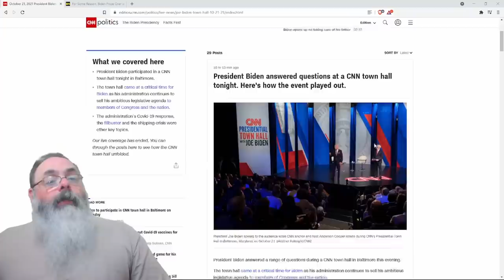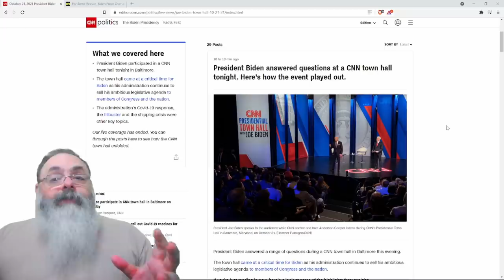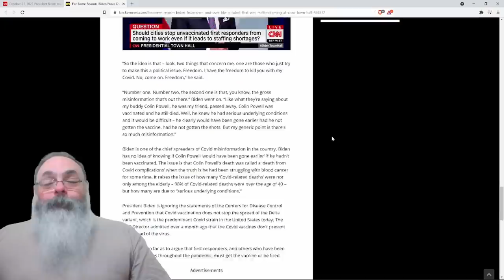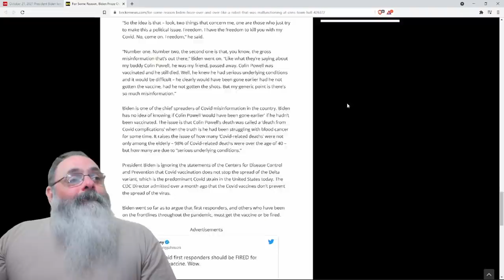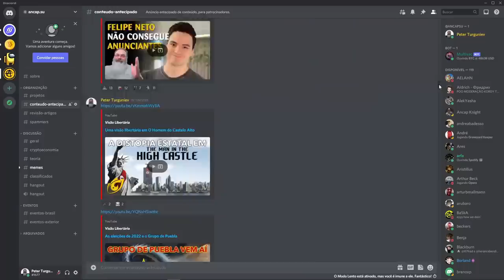Biden tem claros apagões mentais e imprensa age como se nada estivesse acontecendo